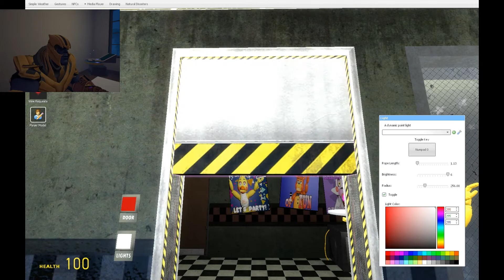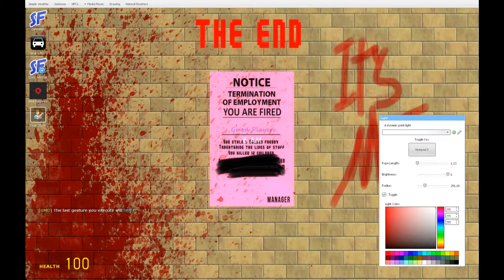I BEAT THE ITS ME MODE!!!!!: Avatar Thanos plays Garrys Mod FNAF